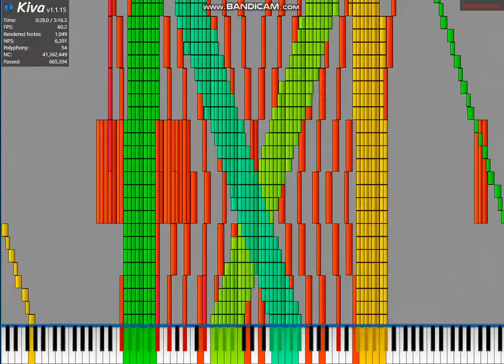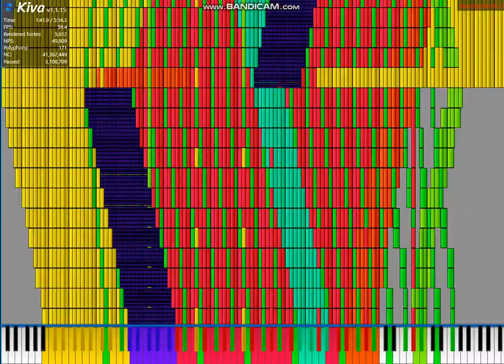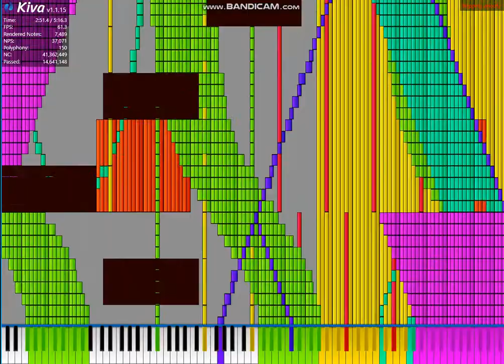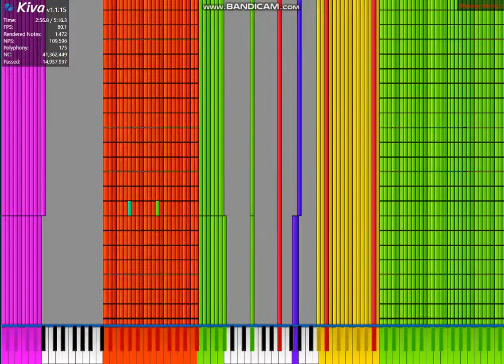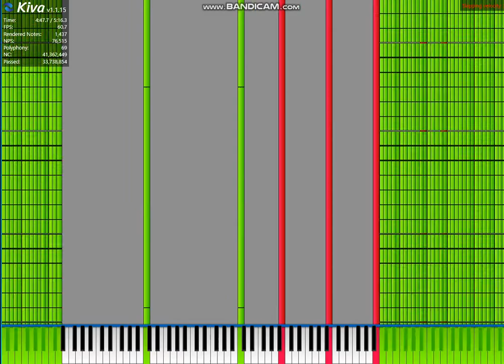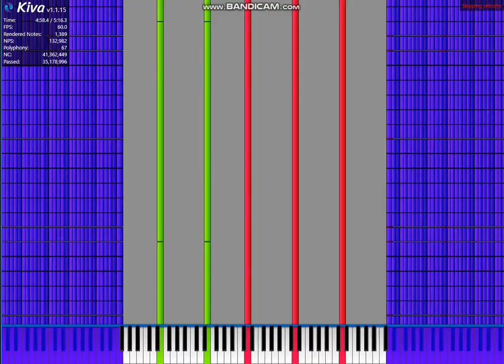[BLACK MIDI] Bad apple 40 million Kiva test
MIDI by:Kumakki
note count:40.36 million
MIDI Synth:OMNIMIDI
my personal pc specs:
cpu: intel core2duo cpu e 8400 3 ghz
RAM: 4gb
MB: gigabyte GA 41M-ES2L
Soket: LGA 775
PSU: DELUX 500W
Op sistem:windows 10
storage device: HP SSD 250 GB